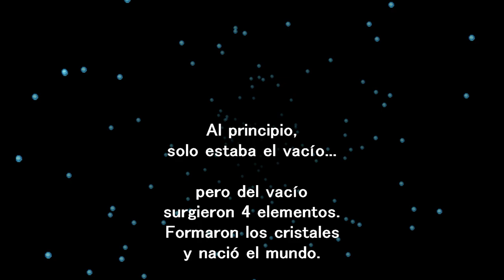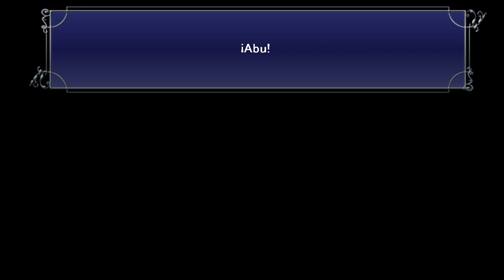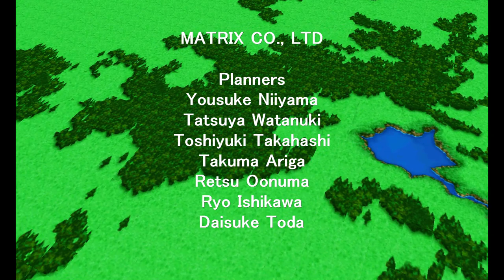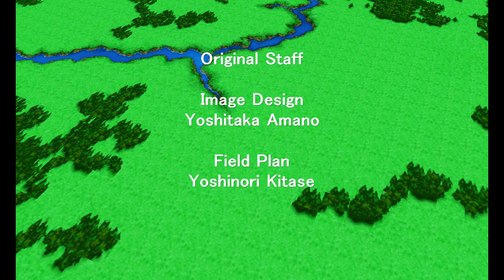Final Fantasy V - cap.30 - Final - Universo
HOSTIA POR FIN